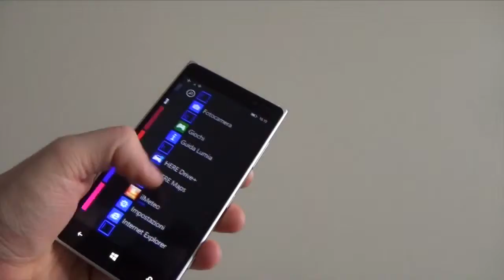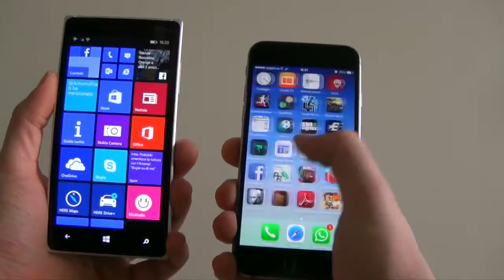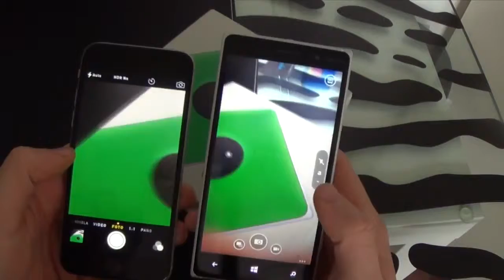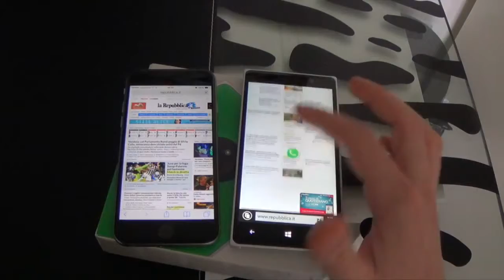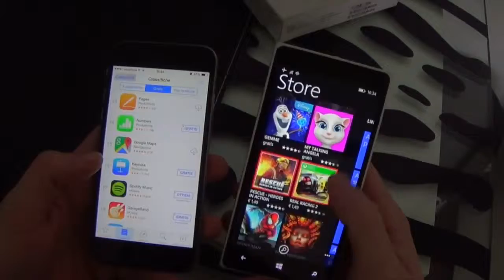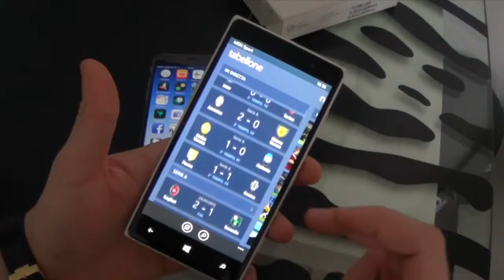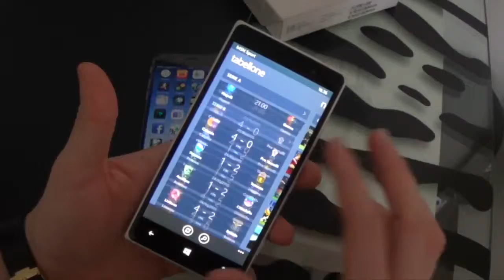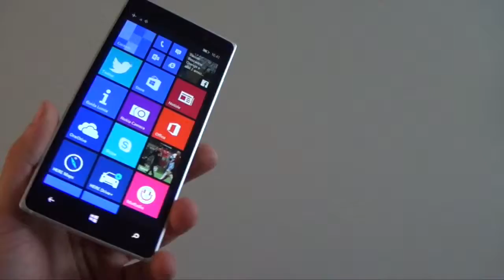iPhone 6 vs Lumia 830 by Phonetest ITA